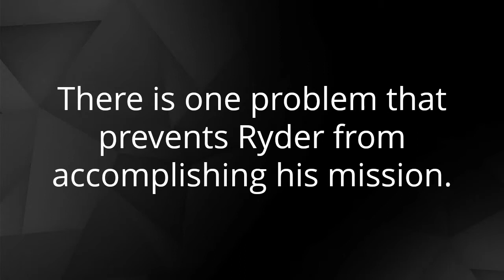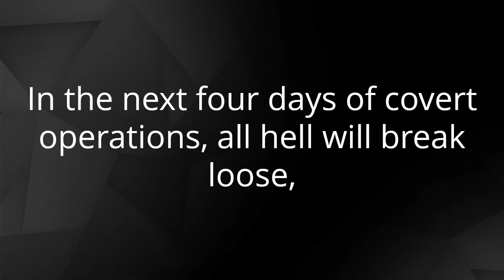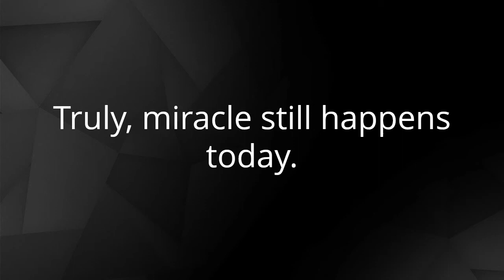The Zhongguo Orchestra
The only espionage and political-thriller novel that covers the real geopolitical conflict in Southeast Asia. Learn about China’s secret military plan of conquering the West Philippine Sea one island at a time, then the rest of the Asia Pacific region.